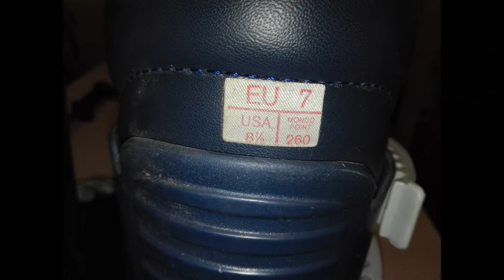ELAN 800 skije FULL štapovi +Gratis Gojzerice Rukavice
Elan 800 173 cm skije sa vezovima i štapovima KRONOS 110 cm.

Na gazištu skija stoji ELAN.
Širina pozadi 7 cm - širina pri vrhu 8 cm
Vezovi ispravni M20,originalni.Marker ROTAMAI
Gratis GOJZERICE ALPINA veličina 38.Ispravne svi vezovi rade.
Gratis RUKAVICE bele, nepocepane.
Gratis FUTROLA za skije žuta marka NARONA nigde pocepana